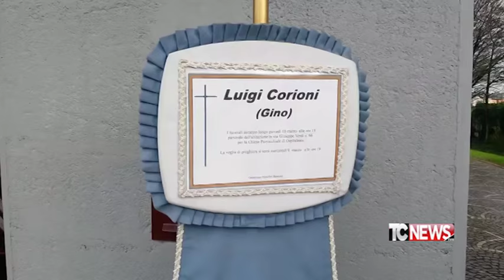Addio a Gino Corioni, storico Presidente del Brescia Calcio